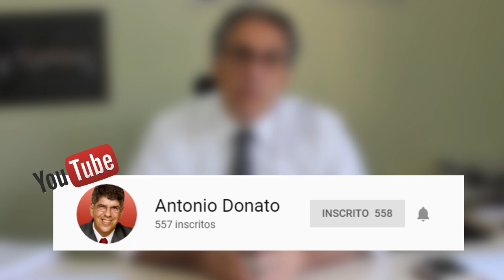EDUCAÇÃO INFANTIL: CONTRA A REFORMA DA PREVIDÊNCIA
De acordo com a proposta de reforma da Previdência de Bolsonaro, professores terão que cumprir idade mínima de 60 anos para alcançar o benefício de aposentadoria para ambos os sexos. E o tempo de contribuição, que hoje é de 25 anos para a mulher e de 30 anos para o homem, será de 30 anos para todos. A nova regra, se aprovada, vai atingir professores dos setores públicos e privados.